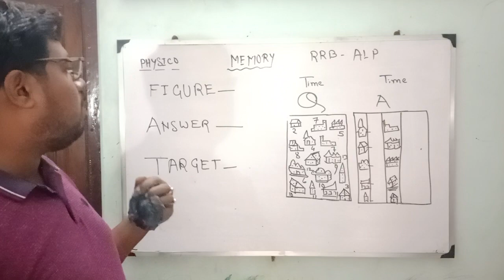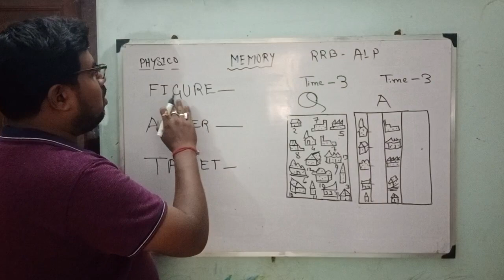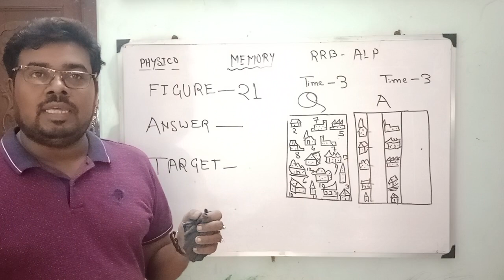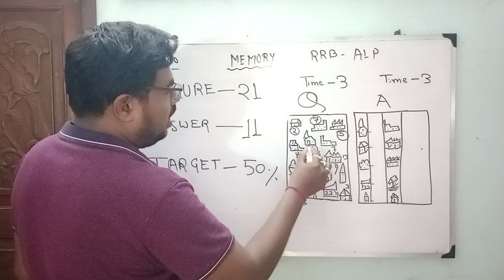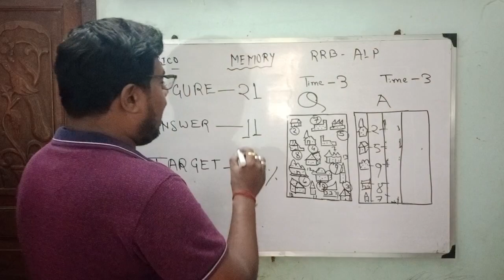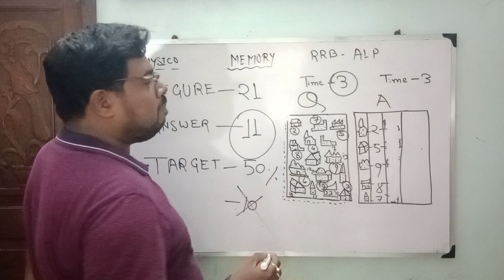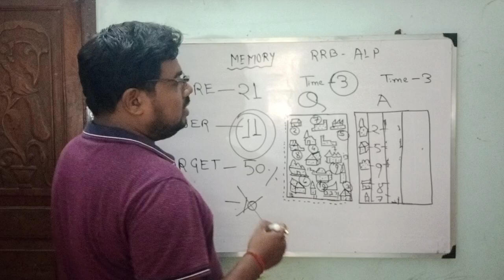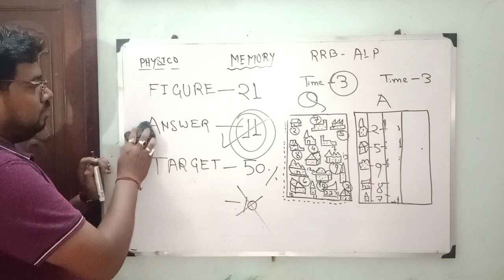✅ EASY PROCESS ALP PHYSICOLOGY | ALP JOB | TECHNICAL STUDENT | Technical Study Center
ALP JOB TECHNICAL STUDENT'S দেড় স্বপ্ন ,বাস্তবে পরিণত করতে হলে PHYCOLOGY তে যথেষ্ট ভালো PERFORMENCE চাই।  এই পরীক্ষা খুব অল্প সময়ের মধ্যে হয়। তাই TIME MANAGEMENT খুব VITAL.TRICKS TECHNOLOGY না শিখলে পাস্ করা অসম্ভব।টেকনিকাল স্টাডি সেন্টার বিভিন্ন কৌশলে ফিকোলোজি শেখানো হয়। ২০২৩ এক চান্সে সফল হতে গেলে CENTER এ যোগাযোগ করো।

✅ টেকনিক্যাল স্টাডি সেন্টার
💯 সরকারি চাকরির জন্য একমাত্র কোচিং সেন্টার
✔️ চেষ্টা করলেই চাকরি আপনার হাতে